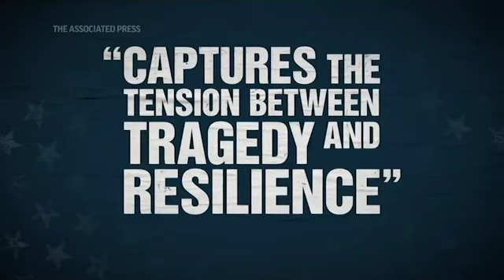Gabby Giffords film documents recovery, gun debate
For two years, former congresswoman Gabby Giffords allowed a film crew to shadow her and husband Sen. Mark Kelly. The result is “Gabby Giffords Won’t Back Down," an intimate look at Giffords’ recovery after the 2011 shooting that irrevocably changed her life. (June 23)